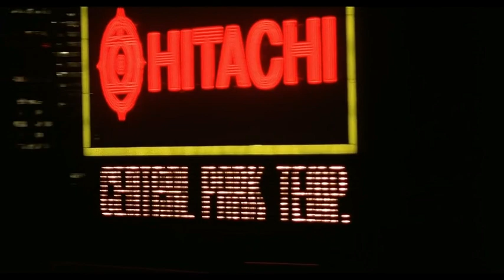RON SILVER --BLUE STEEL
Kathryn Bigelow